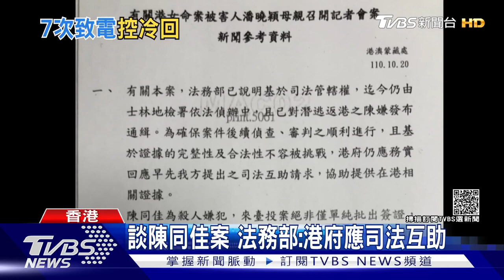陳同佳出獄未赴台投案 港府:台政治操弄｜TVBS新聞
《TVBS 56台》